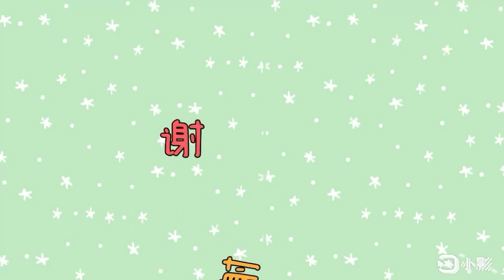晨光幼兒園-金萱草(112.04.06)滑步車練習